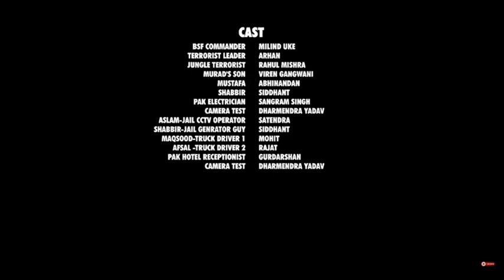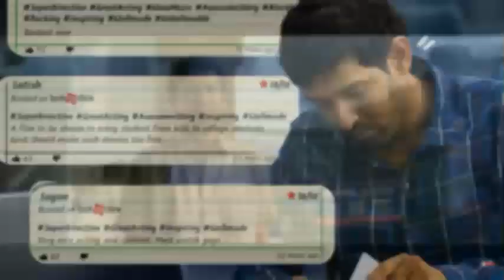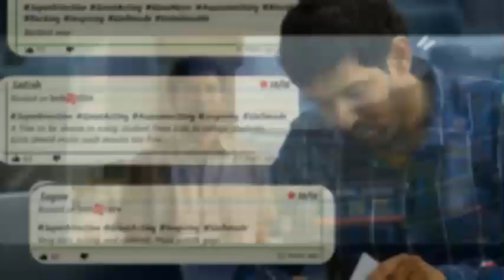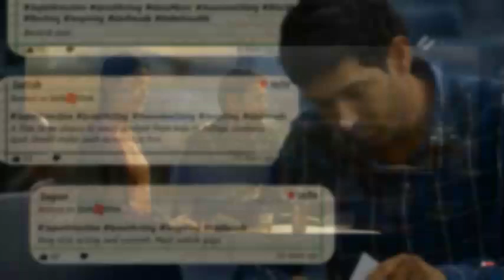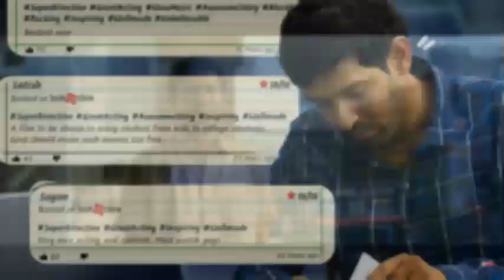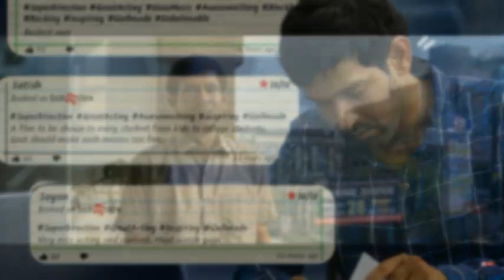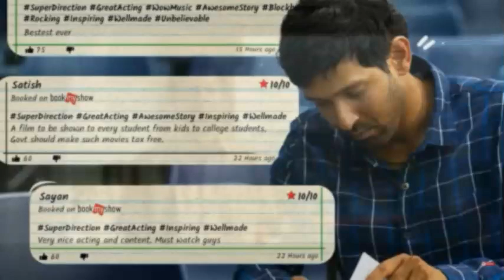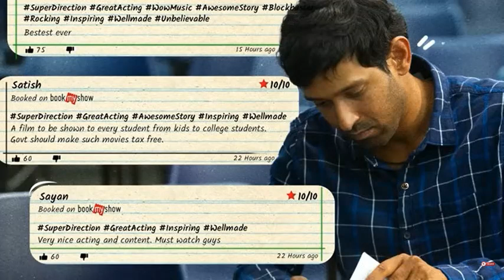12th Fail Full Movie Review | Vikrant Massey, Medha Shankar | Vidhu Vinod Chopra | Facts & Review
12th Fail Full Movie Review | Vikrant Massey, Medha Shankar | Vidhu Vinod Chopra |  Facts & Review

Thanks For Watching

BWP Nawab

Nomadic Inzamam

. Entertainment